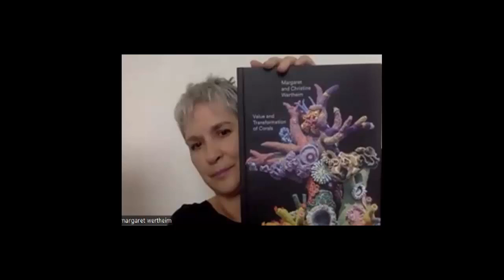Margaret Wertheim, crocheted coral, Women Mind the Water Artivist Series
Margaret Wertheim is an Australian-born science writer and artist who with her twin sister founded the Institute for Figuring. The Los-Angeles-based nonprofit explores the interrelationship of art, science, mathematics, and women’s handiwork. The Crochet Coral Reef is one of their projects and what we will focus our discussion on today.

Margaret Wertheim holds degrees in mathematics and physics.  Based on the mathematical discoveries of another mathematically-minded woman, Margaret and her twin sister Christine originated the Crochet Coral Reef project as a response to climate change. The Wertheims’ crocheted representations of coral has become a global collaboration with tens of thousands of people contributing their own pieces to citizen-generated art-installations.